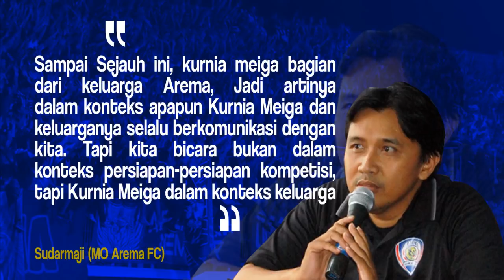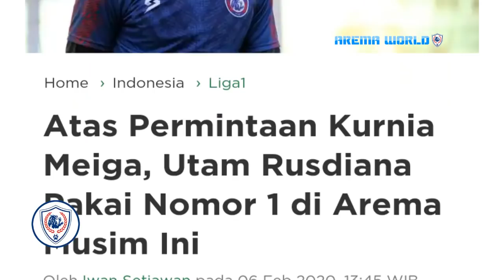Tidak Gabung Arema, Ini Pesan Kurnia Meiga !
Kurnia Meiga dipastikan tak akan jadi bagian Arema FC pada Liga 1 2020 nanti, Sang mega bintang memperikan pesan bagi Arema jelang mengadapi serangkaian laga di Kompetisi nanti.